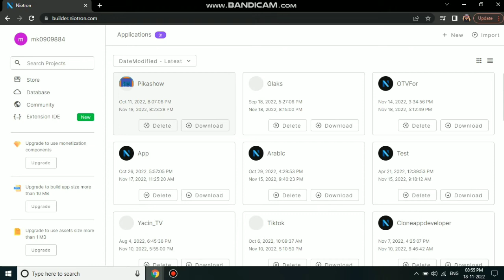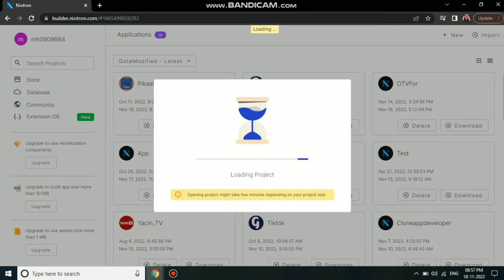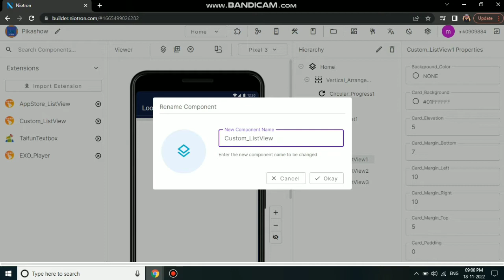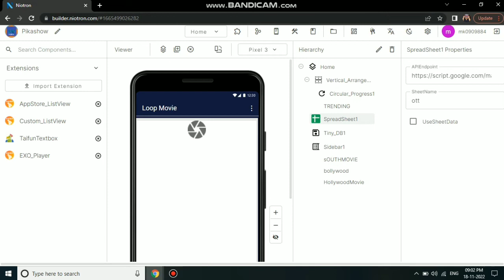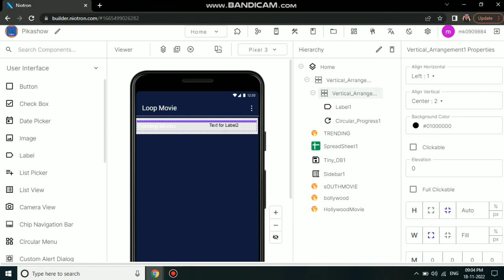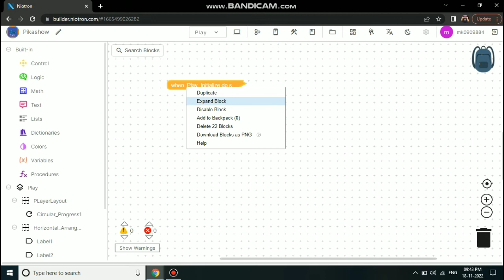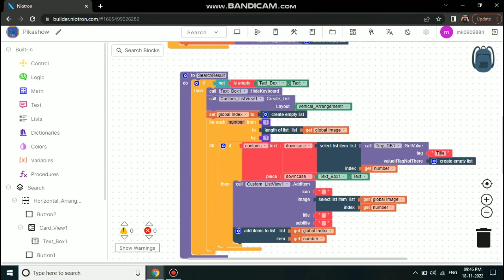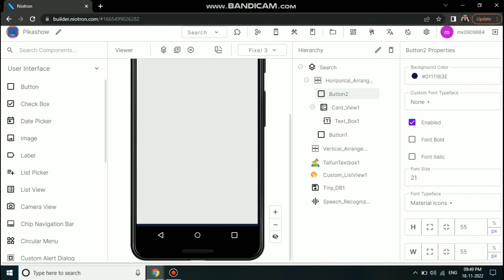Full Stack App Development Tutorial ,How To Make Movie App In Niotron Builder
Full App Development In Niotron Builder

How To Make Movie App In Niotron Builder
Simple Coding, No Crash , App Making Kodular Niotron Builder
Make Movie App In Niotron Builder

Download CloneApp Aia Files From AiaStore

Free Aia Link

Niotron App Making Full Tutorial